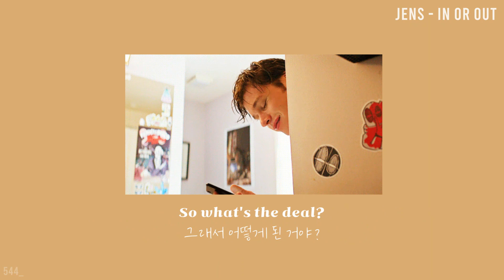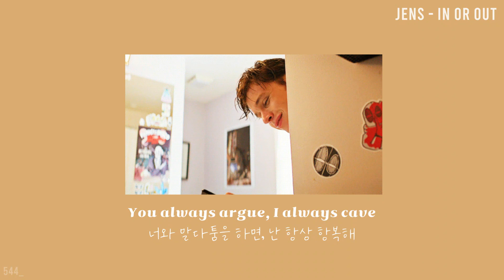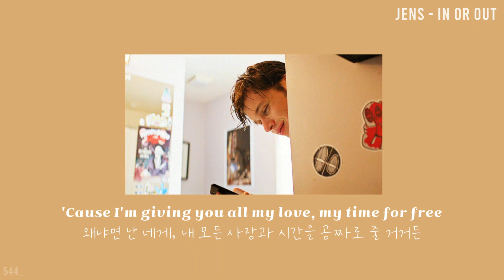【팝송】 그래서, 들어올거야 말거야? Jens - In or Out (한글가사/해석/lyrics)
내 맘에 들어올거야 말거야!😎